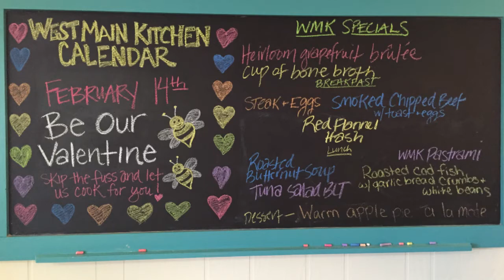West Main kitchen in Waterloo .::. Food in the Finger Lakes 2/12/16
A visit to the brand new West Main Kitchen in downtown Waterloo and a discussion with the manager and chef.